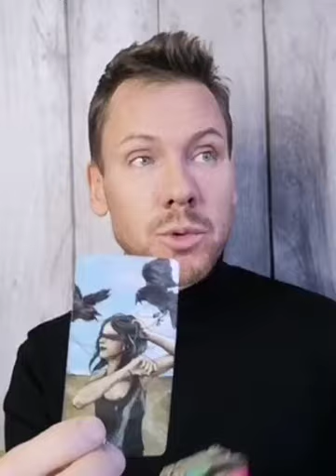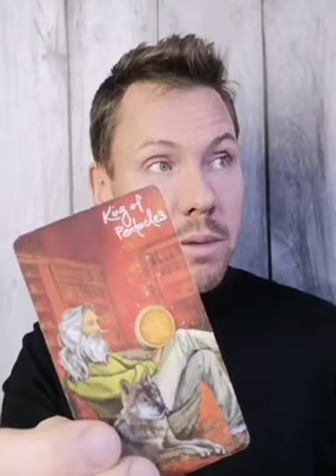ПРО ДАР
🤗Здравствуйте! 💞

 👉В прямом эфире Ютуб бесплатно (платит Бес 😈)

⚡Расклад Золотых Таро - 1000 руб
⚡Ясновидение+Таро ( лично, видеозвонок) - 5000 рублей
⚡Порча - 5000 руб
⚡Денежный поток -10 000 рублей
⚡Вернуть мужчину - 10 000 руб
⚡Здоровье - 10 000 рублей
✅Обучение Ясновидение - дорого
✅Вернуть дар - дорого